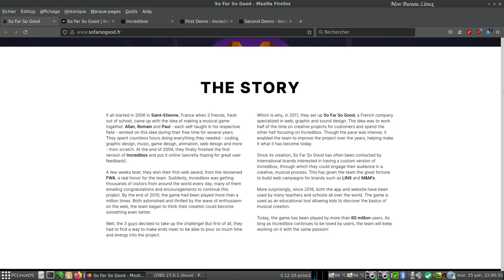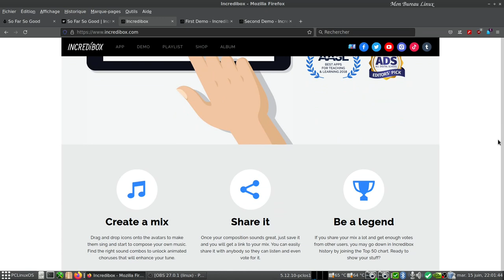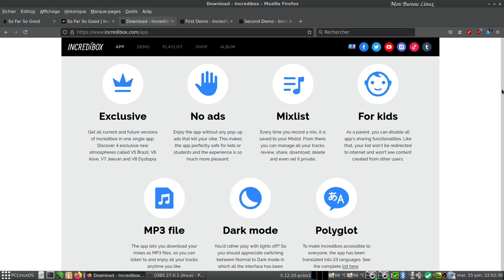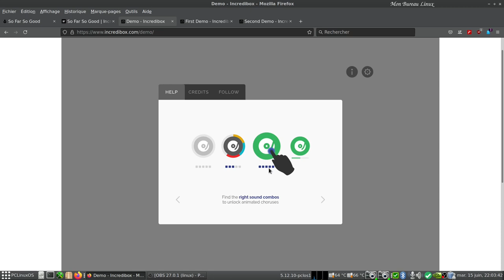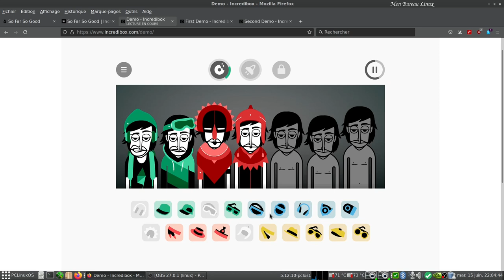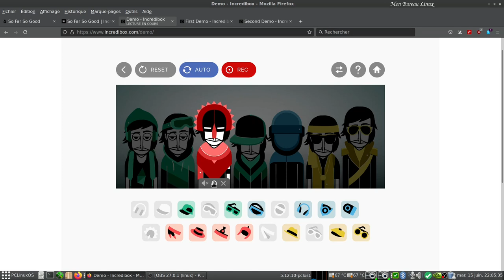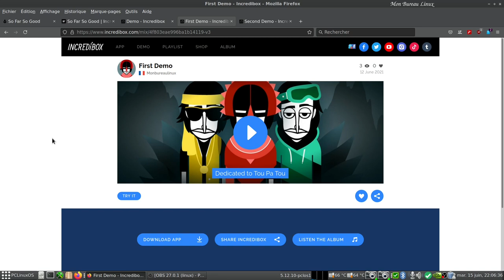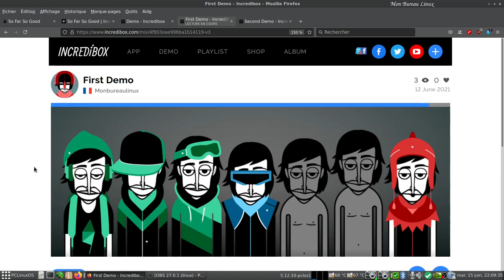Incredibox jeu interactif musical français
So Far So Good est la société française qui est à l'origine du jeu interactif musical INCREDIBOX en 2011.
Avec Incredibox on compose son propre morceau à partir de sons samplés et interprété par des personnages.

La TEAM
Alan : Directeur/Développeur
Romain : Graphiste
Paul ; Musicien

Origine :
En 2006, les 3 amis mettent en commun leurs compétences pour faire un jeu interactif musical.
En 2009, première version d'Incredibox